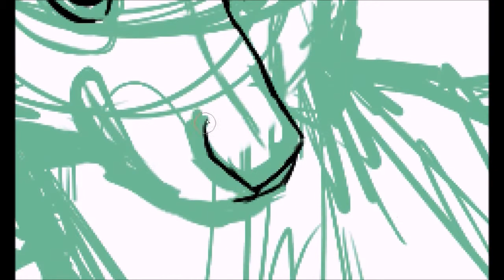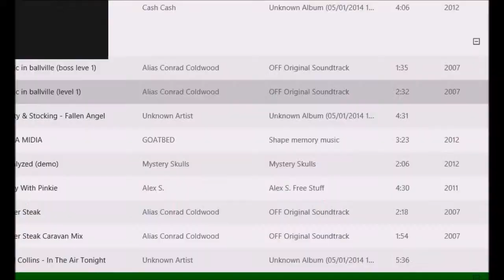bremen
draw a gift for a friend because her character dunn is too cute man

eyy it's my first speedpaint i've done since january last year holy hell

song: bremen by pigpen